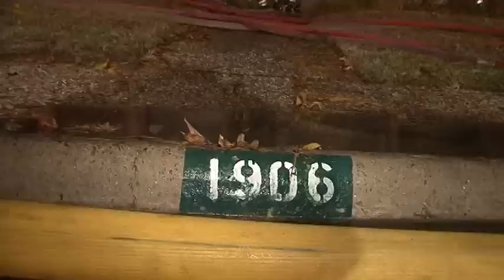Ponderosa battles 2 alarm house fire